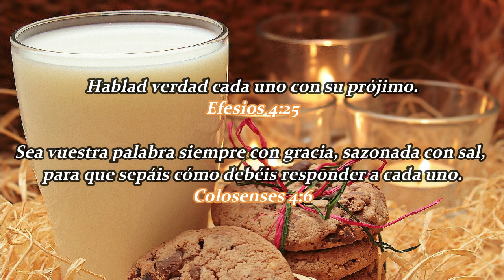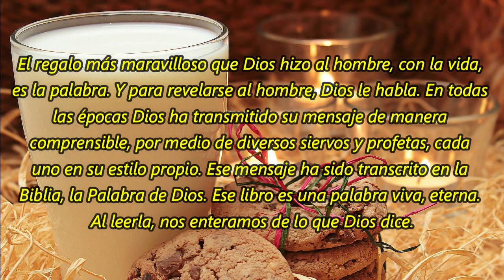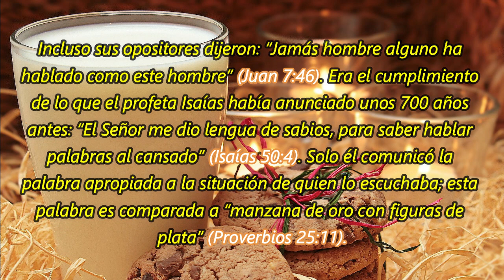El lenguaje humano de Jesús | La Buena Semilla 2022 | Meditaciones Cotidianas. 14 DE DICIEMBRE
TEXTO:
El lenguaje humano de Jesús
El regalo más maravilloso que Dios hizo al hombre, con la vida, es la palabra. Y para revelarse al hombre, Dios le habla. En todas las épocas Dios ha transmitido su mensaje de manera comprensible, por medio de diversos siervos y profetas, cada uno en su estilo propio. Ese mensaje ha sido transcrito en la Biblia, la Palabra de Dios. Ese libro es una palabra viva, eterna. Al leerla, nos enteramos de lo que Dios dice.

Luego Dios quiso acercarse más a su criatura, por lo que envió a su Hijo al mundo para hablarle. Jesús, el Verbo hecho carne, vino a la tierra (Juan 1:14; Hebreos 1:2). Jesucristo fue la revelación de Dios en el mundo, y todo su comportamiento manifestó la verdad de Dios: “El que me ha visto a mí, ha visto al Padre” (Juan 14:9).

Mientras vivía entre los hombres, Jesús hablaba el arameo, la lengua de los que lo rodeaban. De su boca salían palabras de gracia (Lucas 4:22); las multitudes se asombraban al oír sus poderosas palabras (Mateo 7:28-29). Incluso sus opositores dijeron: “Jamás hombre alguno ha hablado como este hombre” (Juan 7:46). Era el cumplimiento de lo que el profeta Isaías había anunciado unos 700 años antes: “El Señor me dio lengua de sabios, para saber hablar palabras al cansado” (Isaías 50:4). Solo él comunicó la palabra apropiada a la situación de quien lo escuchaba; esta palabra es comparada a “manzana de oro con figuras de plata” (Proverbios 25:11).

Cristianos, parezcámonos más a nuestro modelo. Velemos para que nuestra forma de hablar muestre que somos discípulos de Cristo.

Jueces 6:22-40 – Apocalipsis 7 – Salmo 141:5-10 – Proverbios 29:24-25